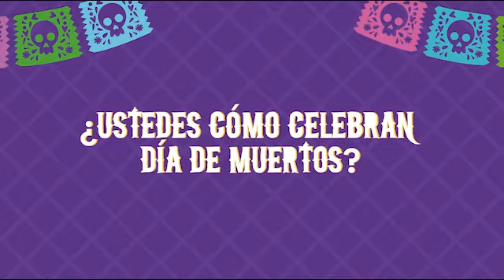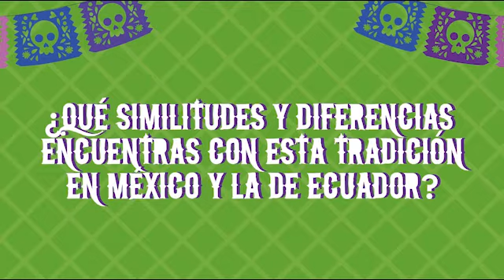Choque cultural - Madeleyne Sánchez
Zempaxóchitl 2020 "Lazos del más allá"
Pláticas del más allá es una serie de entrevistas y charlas, en las que tendremos la participación y colaboración de personas de más de 20 países. En esta ocasión en "Choque cultural",  la charla es con Madeleyne Sánchez, desde Ecuador, quien nos contará cómo perciben a la muerte en su país.